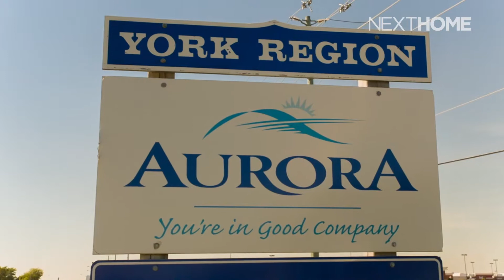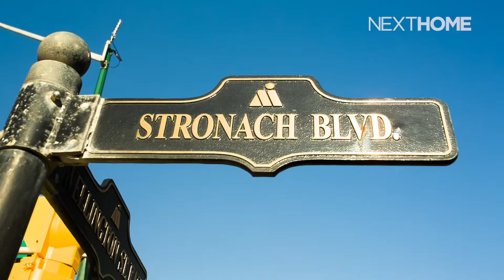Aurora in York, Ontario's Neighborhood Profile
Take a tour of Aurora in York, Ontario with Dewlyn D'Mellow, and discover what makes this town so charming!

Aurora is a town located in central York Region in the Greater Toronto Area. Aurora’s historic downtown, also known as “Aurora Village,” is a buzzing neighbourhood bordered by Yonge Street to the east and Industrial Parkway North to the west.

Its southern border is Industrial Parkway South and the northern boundary is slightly north of St. John’s Sideroad. While the area is undergoing vast development, it has still managed to retain its small-town feel.

Filmed: 2016